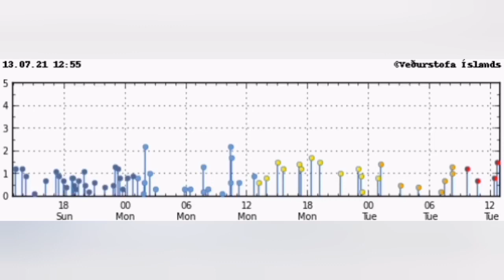Huge Eruptions Today! /Iceland Fagradalsfjall Geldingadalir Meradalir Volcano, Archive